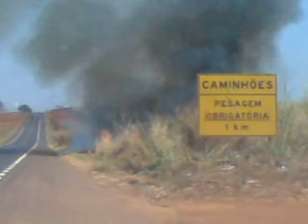fogo em pradopolis brejinho